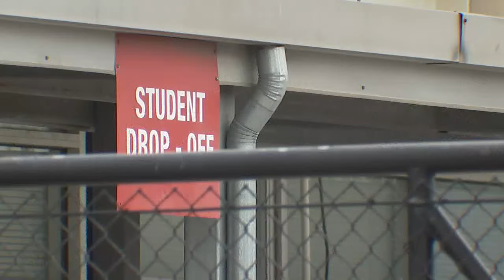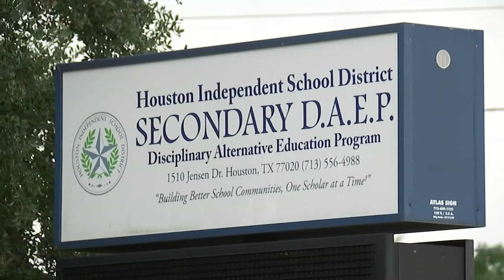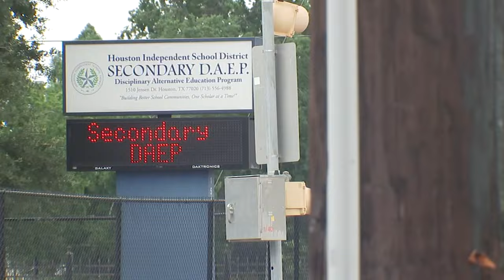13 Investigates controversial crackdown on e-cig use in schools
ABC13 revisits the e-cigarette ban in school, HB114, which went into effect last year, with punishment identical to those with more serious offenses.